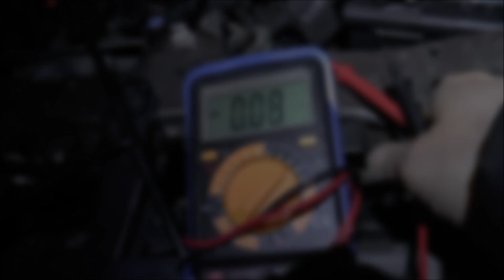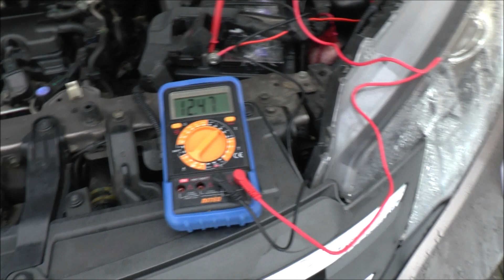Zaklejam akumulator klejem na gorąco Varta 60Ah Honda OEM Regeneracja akumulatora